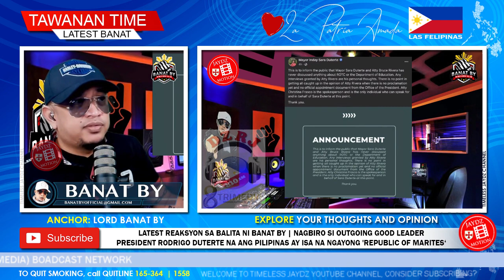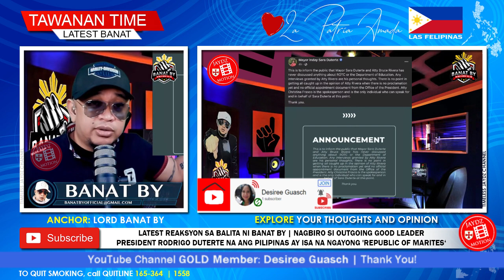ANG PILIPINAS AY ISA NA NGAYONG 'REPUBLIC OF MARITES' BIRO NI PRRD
🙃 Hello everyone, Get Excited, Up Now Vlog No.961 on ® 'Timeless Jaydz' Motion channel presents LATEST REAKSYON SA BALITA NI BANAT BY, NAGBIRO SI OUTGOING PRESIDENT RODRIGO DUTERTE NA ANG PILIPINAS AY ISA NA NGAYONG 'REPUBLIC OF MARITES'